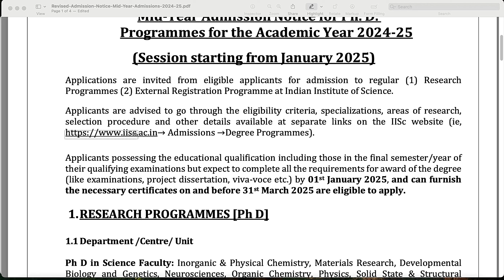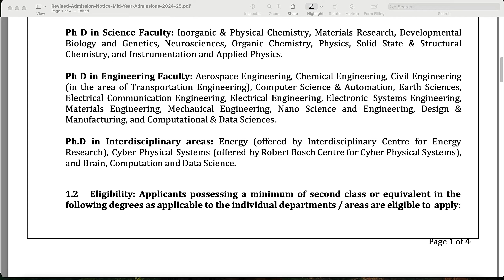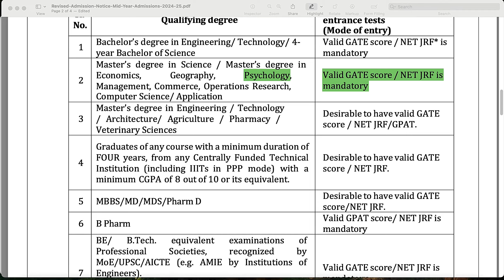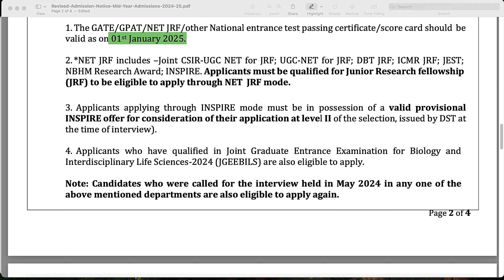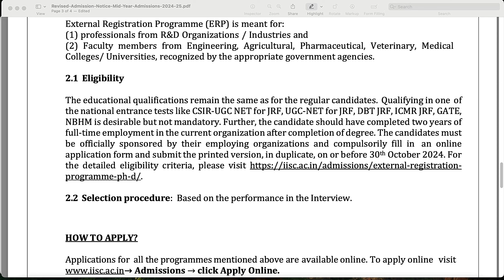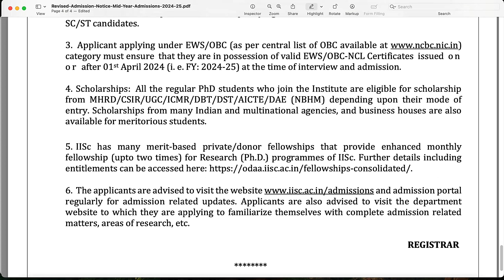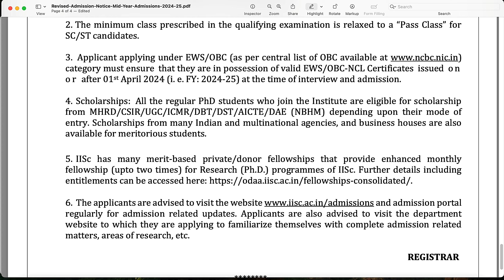IISC PhD II Get Your PhD in Psychology at This Top Institute NOW